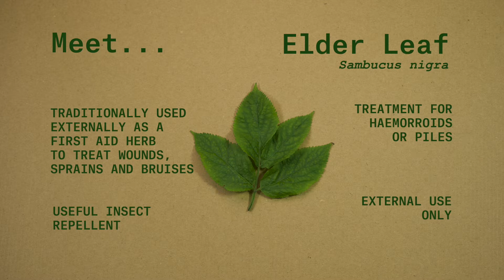Elder leaf | Spring | Physic Garden Network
Meet Elder leaf, from the tree that is an entire medicine chest in itself, supplying us with remedies throughout the year.

This is part of a series of short seasonal videos which introduces medicinal plants that grow around us. The series was developed by artist and filmmaker Annis Joslin, with script and voice by herbalist Elizabeth Mara Baughman, and music composed and created by Babita Mundra with Idle Women, 2021